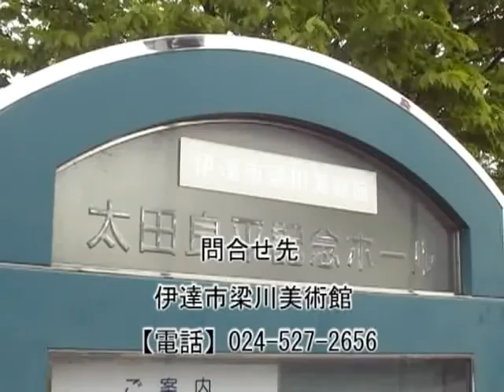伊達市民NEWS 伊達市梁川美術館 震災から2ヶ月目の町の様子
震災から2ヵ月目の伊達市梁川町美術館の様子を取材してきました

※エレベーターは11月中旬頃から使用できるそうです

伊達市梁川美術館
〒960-0807
福島県伊達市梁川町字中町10番地